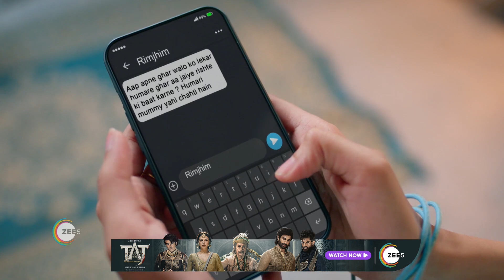Pyaar Ka Pehla Adhyaya Shiv Shakti | Ep 132 | Webisode | Nov, 14 2023 | Arjun Bijlani | Zee TV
Shiv has a rewarding career as a doctor, but his personal life is in tattersClick Here to Subscribe Channel Shakti, an orphan, is a nurturer by natureClick Here to Subscribe Channel Will Shakti heal a broken Shiv?